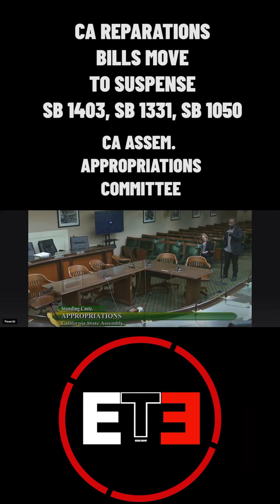CA Reparations Bills Move to Suspense Assembly Appropriations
2024 Cut The Check Reparations Manifestations Planner